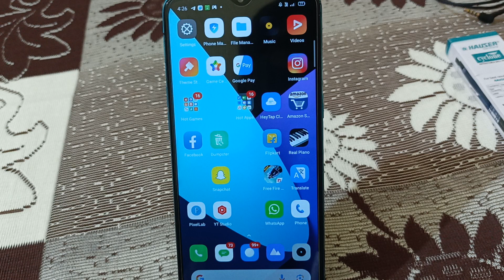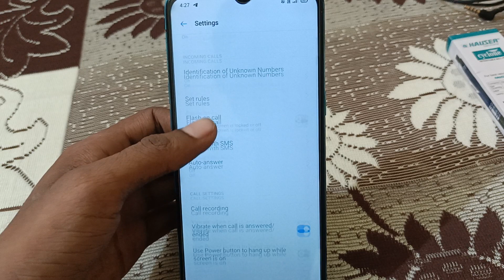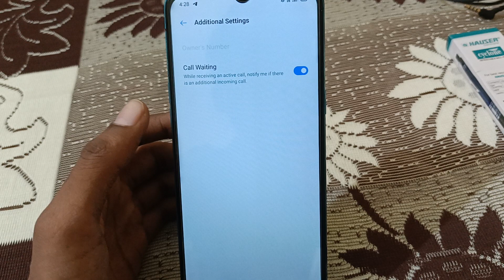फोन पर बात करते समय दूसरा की Call का पता नहीं चलता || call waiting problem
फोन पर बात करते समय दूसरा की Call का पता नहीं चलता || waiting on kare, call problem

Phone par kisi se baat karte samay koi dusra call aaye to pata nahin chalta | call waiting satting

Phone Chalu Hai Fir Bhi Switch Off Bata Raha Hai | Phone On Hai Fir Bhi Switch Off Bata Raha Hai

Call Par Baat Karte Samay Dusri Call Ka Pata Nahin Chalta, Dusra Call Aata Hai To Pata Nahin Chalta

Welcome To Every Solution hindi

doston aaj ki video mein maine aapko bataya hai agar aap kisi se phone per baat kar rahe ho aur Usi Waqt Kisi Aur Ka cal Le jata hai to aapko bilkul bhi pata nahin chalta kya Kiska call a raha hai aur Kiska cal Nahin a raha hai to is video main ISI problem ka solution bataya hai video ko Dhyan se dekhna bahut hi Aasan Si setting bataiye hai use setting ko karke aap apni is problem ko bahut aasani se thik kar sakte ho... video Pasand Aane per comment Mein Jarur bataen aapko Hamara yah video kese laga

In this video I told you.  If you are talking on the phone to someone else, at the same time someone else calls, then you do not know at all.  How to fix this problem, in this video, I told you that only you have to do a small setting, then after that your problem will be fixed

Every solution hindi
Kisise bat karte samai dusra call nhi araha to ye stting karlo call forwarding
call waiting
call waiting activate
Call setting
Call setting in hindi
Kisise bat karte samai dusra call nhi araha to ye stting karlo
4 call ayega ye setting karlo
ek call par busy home par bhi dusre call ayenge
Call kaise kare
Phone kaise
Call trick
call details
how to
call busy na bataye
phone busy hone par busy na bataye phone busy na bataye
call divert
call forwarding
एक कॉल पर बात करते समय दूसरी कॉल कैसे उठाएं
call waiting
phone pe baat karte samay kisi ka phone aaye to kaise uthaye
baat karte samay dusari call kaise uthaye how to on call waiting
related to call settings
एक कॉल पर बात करते समय कैसे जाने की दूसरी कॉल आ रही है
एक कॉल पर बात करते समय पता नहीं लगता कि दूसरी कॉल आ रही है
ek call pe baat karte samay dusari call kaise uthaye
chalu call me dusari call kaise uthaye
Waiting on call problem